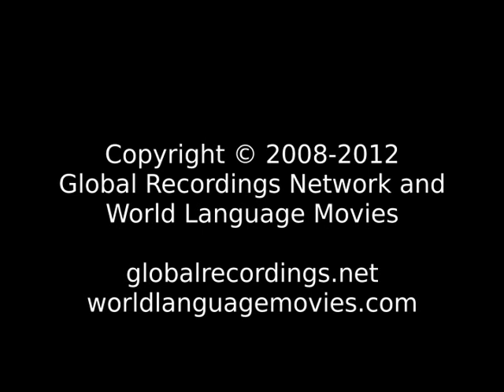Words of Life Spanish: Argentina: Buenos Aires (español) People/Language Movie Clip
This is: Words of Life Spanish: Argentina: Buenos Aires (español) People/Language Movie Clip [c95012t]

Other names for this program are: Palabras de Vida

Other names for this language are: Español rioplatense; Español argentino-uruguayo; Castellano rioplatense; Rioplatense Spanish; Rioplatense Castilian; español

This language is spoken in: Argentina; Bolivia (Bolivia, Buliwya, Wuliwya, Volívia); Chile